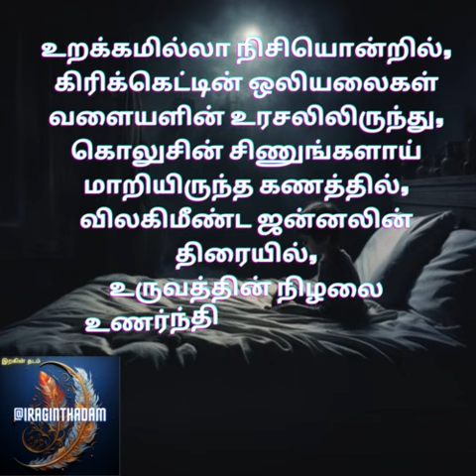ஆயிரம் வாசல்கள் - இறகின் தடம்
All images in this video were generated using Midjourney, an AI image generation tool

Music used on this image taken from Youtube Auido Library